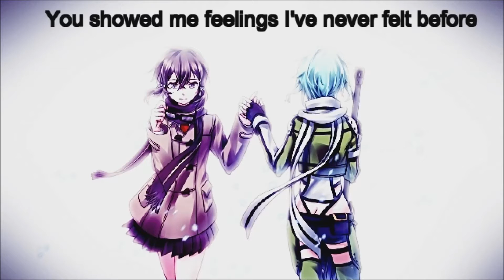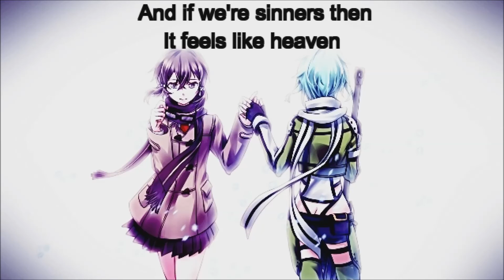Nightcore - Sinners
I hope you enjoy this cool new video.

Song: Sinners
Artist: Lauren Aquilina

Lyrics
Our lives are stories, waiting to be told
 In search of silver linings, we discovered gold
 And judgement taught us that our hearts were wrong
 But they're the ones that we'll look down upon

 The rules say our emotions don't comply
 But we'll defy the rules until we die

 So let's be sinners to be saints
 And let's be winners by mistake
 The world may disapprove
 But my world is only you
 And if we're sinners then it feels like heaven to me

 You showed me feelings I've never felt before
 We're making enemies, knocking on the devil's door
 But how can you expect me not to eat,
 When the forbidden fruit tastes so sweet?

 Our hearts are too ruthless to break
 Let's start fires for heavens sake

 And if we're sinners then
 It feels like heaven
 To me